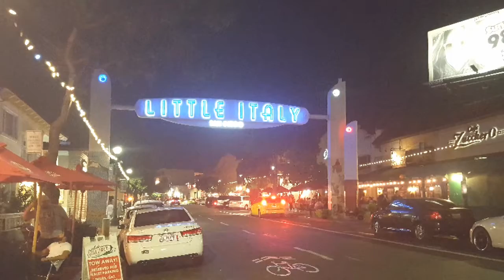San Diego | Mission Beach | Coronado Hotel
A quick trip to San Diego Mission Beach and Coronado Island
Fun night walking around Gas Lamp District Downtown San Diego
Vacaciones en San Diego
Say Hello